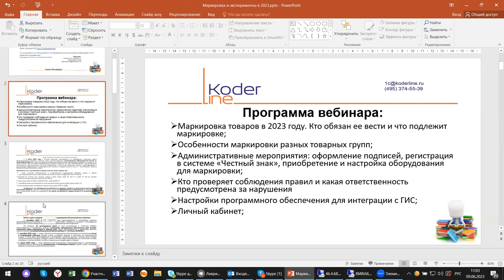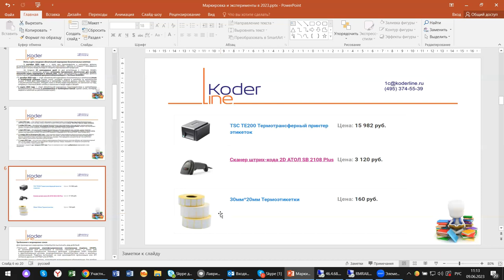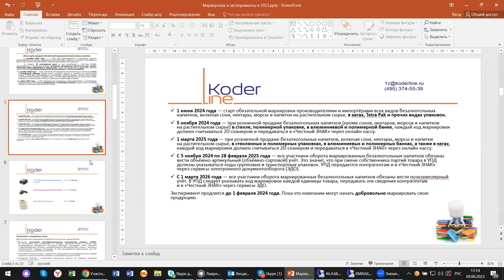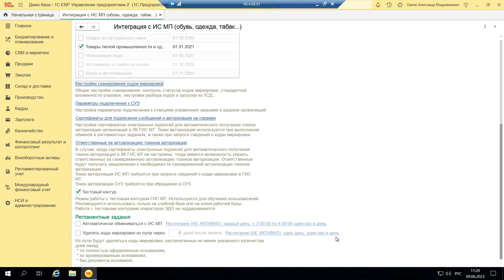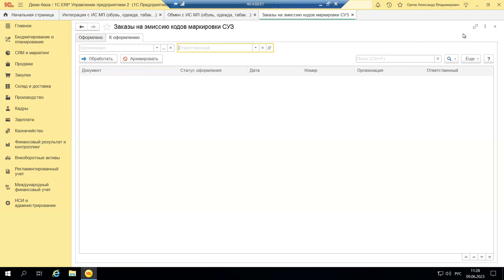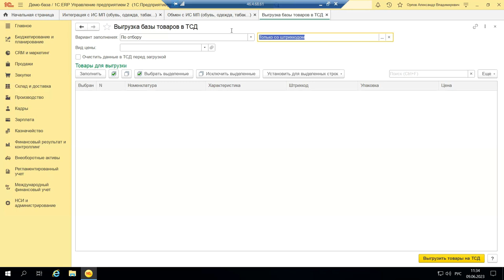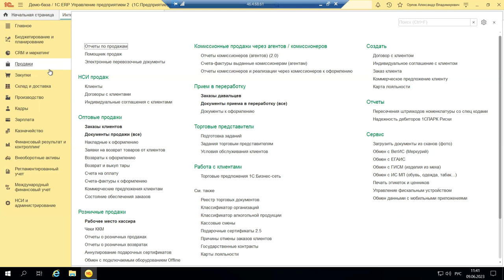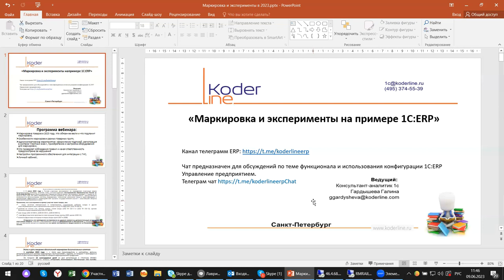Вебинар «Маркировка товаров (соки, квасы, морсы) в 2023 на примере 1С:ERP 2.5»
Компания «Кодерлайн» провела вебинар «Маркировка товаров (соки, квасы, морсы) в 2023 на примере 1С:ERP 2.5»

Описание
Обязательная маркировка товаров — это современный инструмент контроля, который призван обеспечить прослеживаемость товаров от момента производства (импорта) до розничной продажи. За счет этого возможно исключить «серые» схемы импорта и оборота, контрафакт, сократить издержки на контрольные функции, повысить конкурентоспособность честного бизнеса, обеспечить уверенность в качестве и гражданский контроль для потребителя.

Программа
1.    Маркировка товаров в 2023 году. Кто обязан ее вести и что подлежит маркировке;

2.    Особенности маркировки разных товарных групп;

3.    Административные мероприятия: оформление подписей, регистрация в системе «Честный знак», приобретение и настройка оборудования для маркировки;

4.    Кто проверяет соблюдения правил и какая ответственность предусмотрена за нарушения;

5.    Настройки программного обеспечения для интеграции с ГИС;

6.    Личный кабинет.